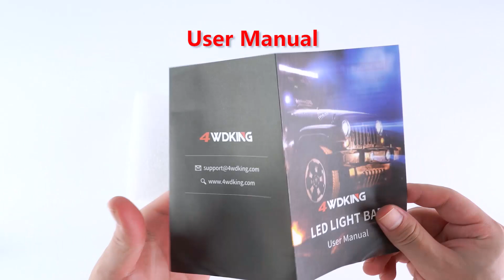4WDKING LED Car Lights - LED Pods Cube Lights - LED offroad light for ATV Ford F150 Polaris RZR Jeep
4WDKING Amber 3 Inch LED Pods Cube Lights 2PCS 40W LED Off Road Work Driving Ditch Light Truck Fog Lamp Tail Light IP69K Waterproof Compatible for ATV Ford F150 Polaris RZR Jeep Wrangler @Donut Media   @ChrisFix   @TrailBuilt Off-Road